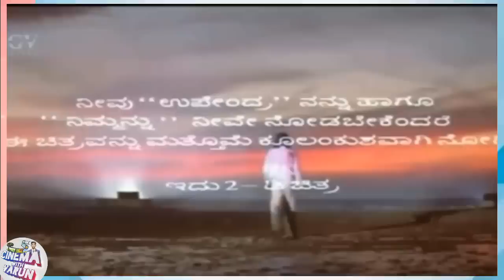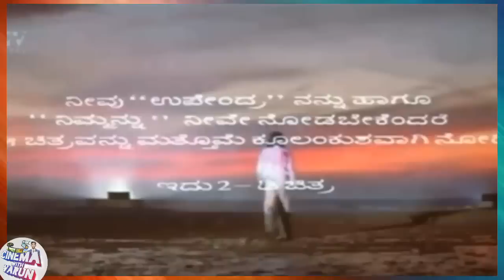Most Satisfying Climax Ever I Analysing Upendra Movie Climax I Cinema with Varun I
Its Just My view About the Climax..)
There Are a Lot Of Hidden Metaphors In The Movie.., Try to Explre them..)

Upendra Movie Climax Analysis I